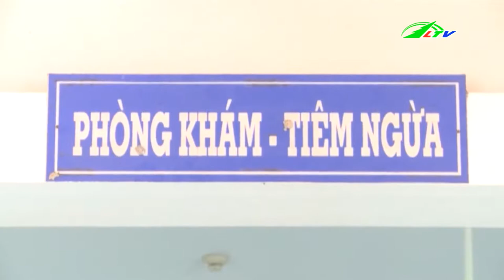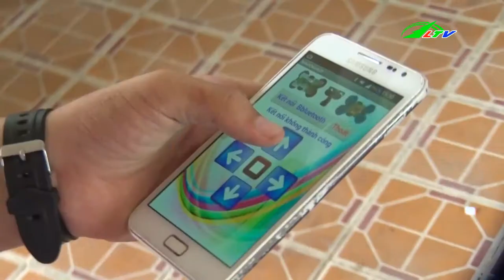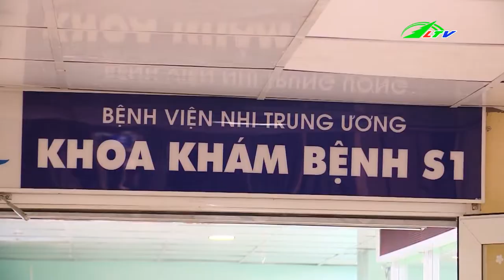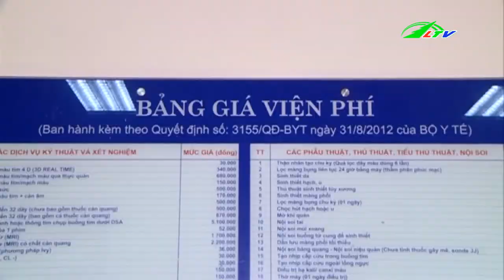Nạn Xe Khách Tại Hà Nội | Tâm Điểm 365 | Lâm Đồng TV